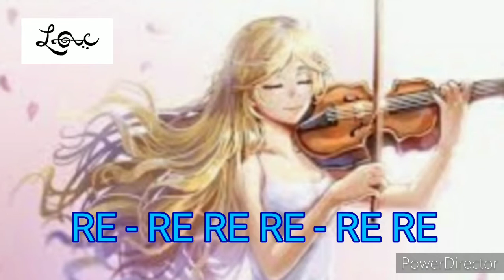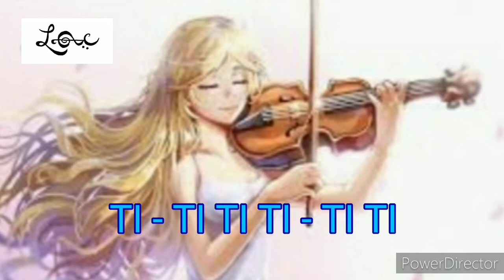Twinkle Twinkle Little Star - variation 11